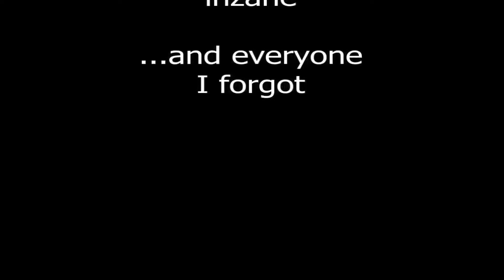Frow TO Movie 2 - Tactical Ops Throwback